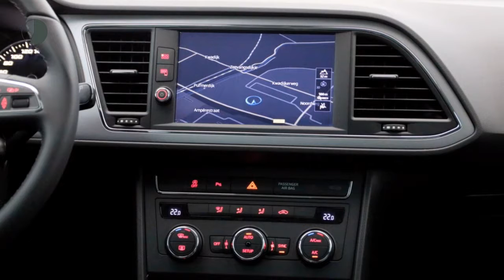Seat Leon 1.0 EcoTSI 115PK Style Business Intense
Merk: Seat
Model: Leon
Type: 1.0 EcoTSI 115PK Style Business Intense
Bouwjaar: 2018
Vermogen: 156 kW
Cilinderinhoud: 1.000 cc
Aantal cilinders: 3
Brandstof: benzine
Transmissie: handgeschakeld
Gewicht (leeg): 1.141 kg
Carrosserievorm: hatchback (5 drs)
Kleur: grijs

Accessoires:
* 8 speakers
* 15mm verlaagd sportonderstel
* 16'' Lichtmetalen velgen, type Design Style
* Bandenreparatieset
* Bandenspanningscontrolesysteem
* Buitenspiegels verwarmbaar
* Buitentemperatuurmeter
* Cruise control
* DAB+ radio
* Dichte grille
* Donker getinte ruiten achter
* Draadloze telefoonlader
* Elektronisch Differentieel Sper (XDS)
* Elektronische handrem
* Elektronische Stabiliteits Controle (ESC)
* Fabrieksgarantie
* Full link technology
* Hoofdairbags
* ISOFIX kinderzitbevestiging voor de achterbank
* Keyless Entry/Go
* Kleurendisplay in instrumentarium
* Knie-airbag
* Lane assist
* Leeslampjes voor
* Lendensteunverstelling bestuurdersstoel
* Lichtsensor
* Make-up spiegels verlicht
* Metallic lak
* Middenarmsteun voor
* MirrorLink, Apple CarPlay en AndroidAuto connectivity (Full link)
* Parkeersensoren achter
* Parkeersensoren voor
* Passagiersairbag uitschakelbaar
* Regensensor
* Sportonderstel
* Verkeersbordenherkenning
* Zij-airbags voor
Omschrijving:

Aanbieder: